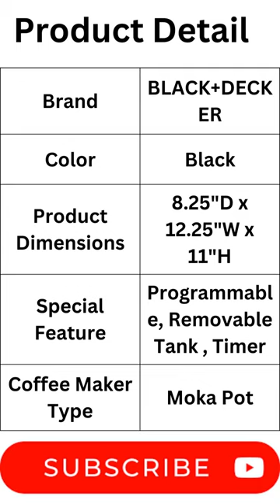Black+Decker CM1160B 12-Cup Programmable Coffee Maker. _Product Review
Black+Decker CM1160B 12-Cup Programmable Coffee Maker.
People also search
1.Ninja DCM201CP Programmable XL 14-Cup Coffee Maker
2.Black+Decker CM1160B 12-Cup Programmable Coffee Maker
3.Mr. Coffee 2129512, 5-Cup Mini Brew Switch Coffee Maker
4.Amazon Basics 5 Cup Coffee Maker with Reusable Filter
5.BLACK+DECKER CM2035B-1 Thermal Coffeemaker
6.Cuisinart Coffee Maker, 14-Cup Glass Carafe
7.Mr. Coffee Iced and Hot Coffee Maker
8.Chefman Single Serve Coffee Maker
9.Cuisinart Coffee Maker, 12-Cup Glass Carafe
10.Cuisinart Single Serve Coffee Maker + Coffee Grinder